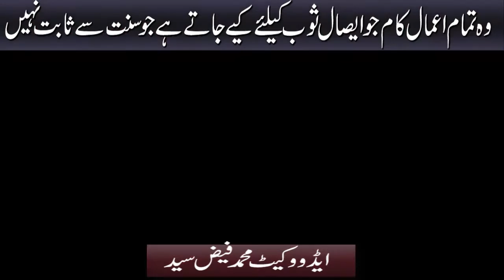وہ تمام اعمال کام جوایصال ثوب کیلئے کیے جاتے ہے جو سنت سے ثابت نہیں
Wo Tamam Aamaal - Kaam Jo Esal e Sawab Keliye Kiye Jate Hai Jo Sunnat Se Sabit Nahi - Adv. Faiz Syed

BORN: 12-Dec-1979.

OCCUPATION: Business.

STUDENTS WING
LADIES' WING
CHILDREN'S WING
WEEKLY LECTURES
GUEST LECTURES
DAWAH TOURS
REFERENCE BOOKS LIBRARY
MEDIA CELL
CAREER GUIDANCE
LITERATURE DISTRIBUTION
STUDY CENTRE
CHARITABLE HOSPITAL